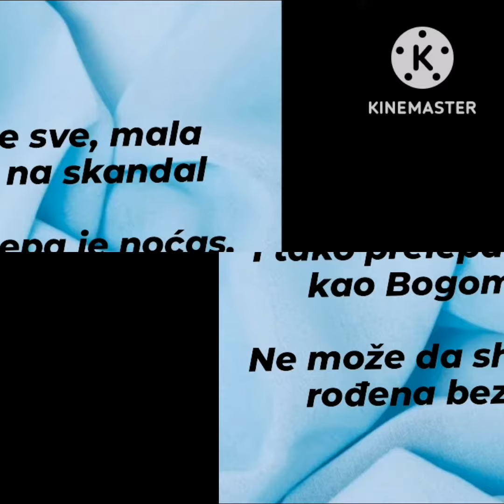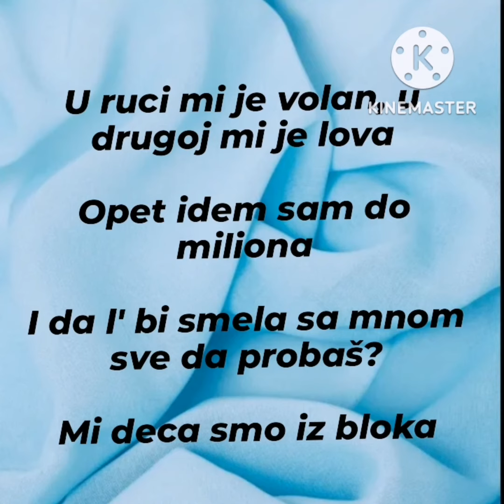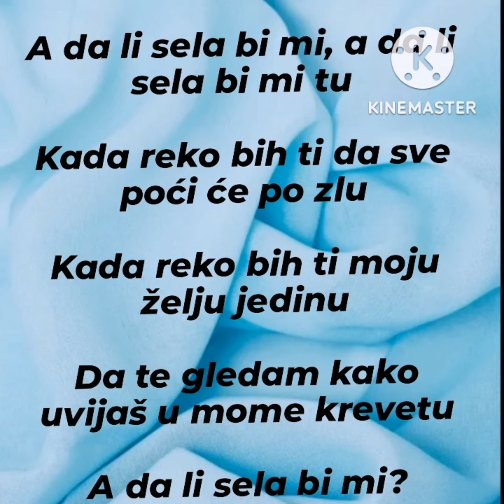Voyage-Da Li Bi?[Tekst] 💎voyage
Official lyrics video for “Da Li Bi” by Voyage.​

🎶 Muzika: Voyage
🎶 Tekst: Voyage
🎶 Aranzman: Jonez

📽 Lyrics Video Visualizer: Sergej Tama

📸 Follow Voyage:
  / voyage.mp3
  / voyage.808

📸 Follow IDJVideos:
  / idjvideos
  / idjvideos
  / idjvideos
  / idjvideos

Da li bi? 💋